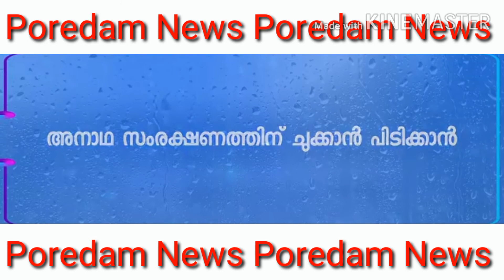പ്രവാസികളെ ചേർത്ത് നിർത്താം 𝐋𝐈𝐊𝐄 𝐏𝐀𝐆𝐄 𝐒𝐇𝐀𝐑𝐄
𝐋𝐈𝐊𝐄 𝐏𝐀𝐆𝐄  𝐒𝐇𝐀𝐑𝐄